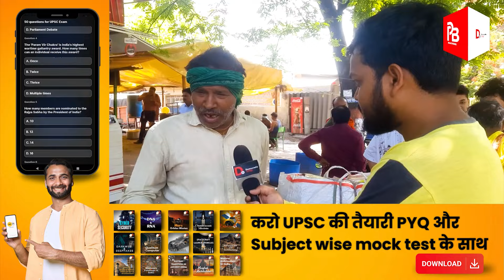Lokshabaha election 2024: लालू यादव ने अपनी दोनों बेटियों को मैदान में उतारा जनता किसके साथ?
आप अपने दोस्तों और परिवार वालों से भी डेमोक्रेटिक चरखा को मदद करने की अपील कर सकते हैं. ताकि हम आपका व्यक्तिगत तौर पर शुक्रिया कर सकें